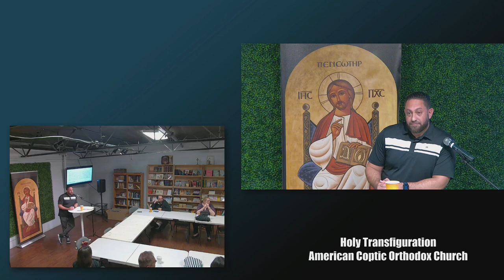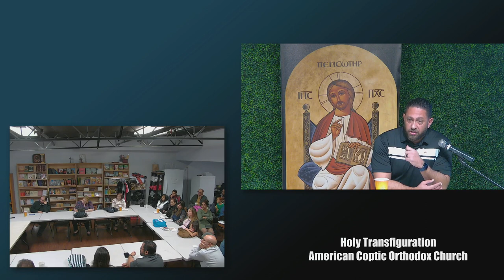Hide Your Kids - By Peter Meshreky